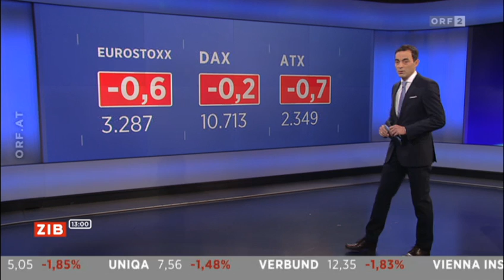Börse | 10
Quelle
ORF 2 (TVthek) »ZIB 13« vom Freitag den 18. Dezember 2015 um 13꞉00 Uhr